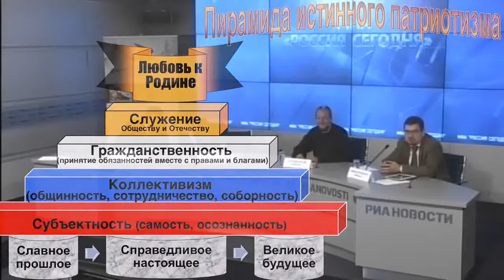Патриотизм как национальная идея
Патриотизм - чувство, когда воспринимаешь прошлое славным, настоящее справедливым, будущее великим.